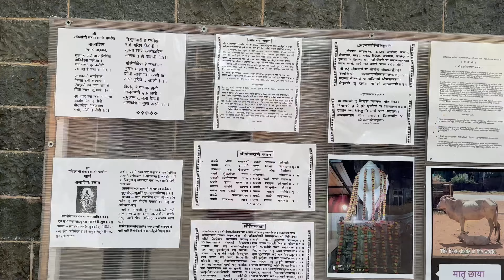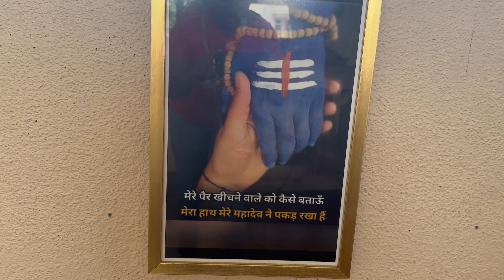श्रावण स्पेशल श्री बाबुलनाथ शिव मंदिर मुंबई दर्शन 2023🔱 | Babulnath Temple Mumbai